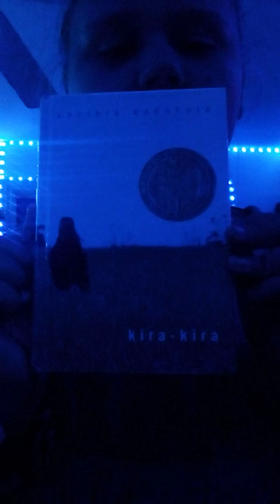hey guys it's part 2 aesthetic deep cleaning hope you enjoyed the video I was decorating my room